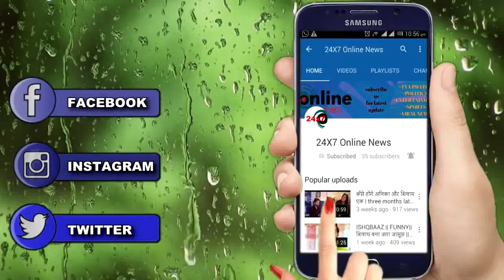NAAMKARAN || यूँ तड़प तड़प कर मरेगा विद्युत अवनि की वजह से